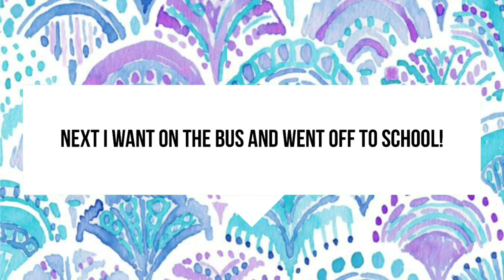GRWM SCHOOL EDITION!!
Musically: the_right_gbright